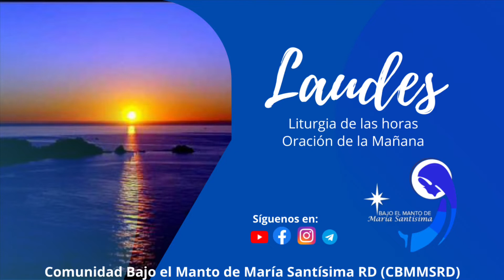Oración de la mañana (Laudes) 24 enero 2022